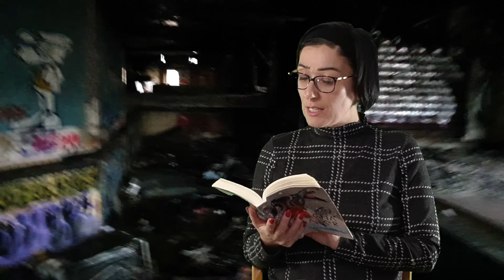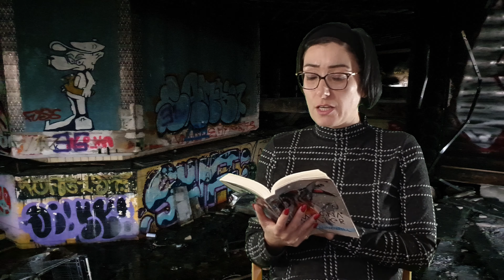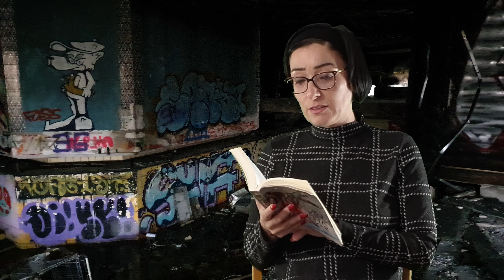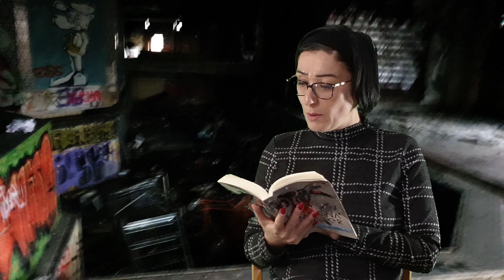Magna™ Mater: 11. Il-Pixxina Abbandunata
Jamie u Elizabeth jiltaqgħu fil-post sigriet tagħhom, pixxina abbandunata. Xħin tilmaħ it-tbenġil u l-qatgħat fuq wiċċu, Elizabeth tirrabja miegħu li hu u sħabu kienu waqgħu għall-karrotta li kien dendlilhom is-Sulfarina. Iddewwih, filwaqt li jirrakkuntalha li ommu kienet telqet mid-dar u hi tgħidlu dwar Melanie. Jixtieq ibusha, iżda jaf li Elizabeth m’għandhiex moħħu. Minflok, jgħidilha kif spiċċat verament il-ġlieda mal-iskejters.

Mużika: Danjeli Schembri u Justin Galea
Direzzjoni: Joe Gatt

Magna™ Mater ta' Loranne Vella huwa pubblikazzjoni Merlin Publishers 2011

Malta/Berlin 2020